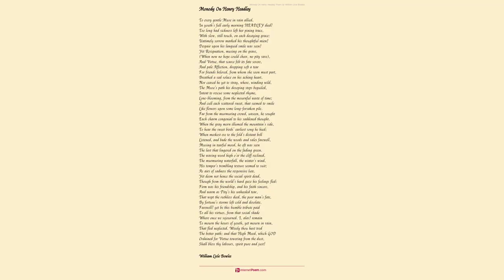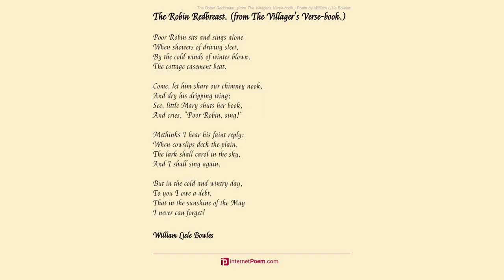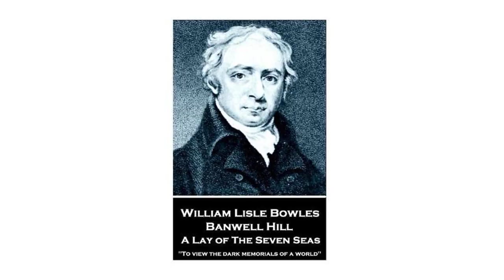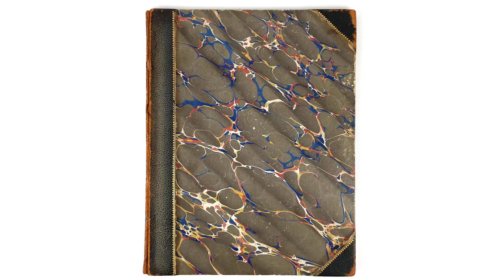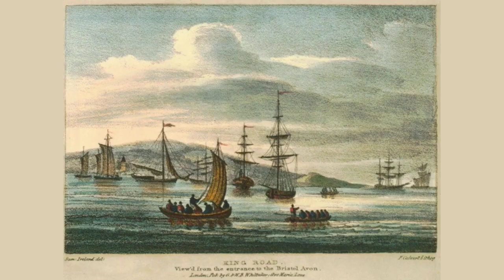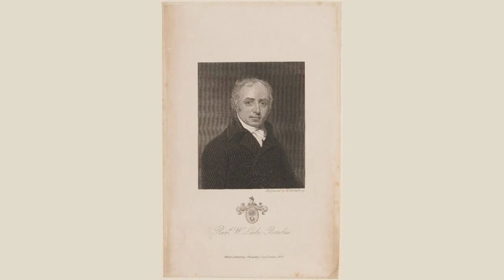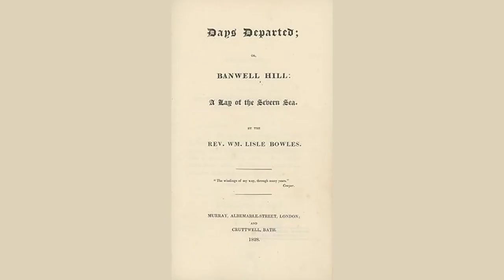Banwell Hill A Lay Of The Severn Sea. Complete by William Lisle Bowles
PREFACE.[1]

etc
 of which we have had lately some splendid examples. I would therefore only request of him to observe, that when such passages occur in this poem as "vanishing," "hush!"
etc.
 it was from design, and not from want of ear.[2]

    An intermixture of images and characters from common life might be thought, at first sight, out of keeping with the higher tone of general colouring; but the interspersion of the comic, provided the due mock-heroic stateliness be kept up in the language, has often the effect of light and shade, as will be apparent on looking at Cowper's exquisite "Task," although he has often "offended against taste." The only difficulty is happily to steer "from grave to gay."

    So far respecting the plan, the execution, the versification, and style. As to the sentiments conveyed in this poem, and in the notes, I must explicitly declare, that when I am convinced, as a clergyman and a magistrate, that there has been an increase of crime, owing, among other causes, to the system pursued by some "nominal Christians," who
will not
 preach "these three" (faith, hope, and charity) according to the order of St Paul, but keep two of these graces, and the greatest of all, out of sight, upon any human plea or pretension; when they do
not
 preach, "Add to your faith virtue;" when they will
not
 preach, Christ died for the sins of "the
world
, and not for
ours
 only;" when, from any pleas of their own, or persuaded by any sophistry or faction, they become, most emphatically, "dumb dogs" to the sublime and affecting moral parts of that gospel which they have engaged before God to deliver; and above all, when crimes, as I am verily persuaded have been, are, and must be, the consequence of such public preaching, - leaving others to "stand or fall" to their own God; I shall be guided by my own understanding, and the plain Word of God, as I find it earnestly, simply, beautifully, and divinely set before me by Christ and his Apostles; and so feeling, I shall as fearlessly deliver my own opinions, being assured, whether popular or unpopular, whether they offend this man or that, this sect or that sect, they will not easily be shaken.

    I might ask, why did St Paul add, so emphatically, "these three," when he enumerated the Christian graces? Doubtless, because he thought the distinction very important. Why did St Peter say, "Add to your faith virtue"? Because he thought it equally important and essential. Why did St John say, "Christ died for the sins of the whole world, and not for ours only"? Because he thought it equally important and necessary.

    Never omitting the atonement, justification by faith, the fruits of the Spirit, and never separating faith from its hallowed fellowship, we shall find all other parts of the gospel unite in harmonious subordination; but if we shade the moral parts down, leave them out, contradict them, by insidious sophistry, the Scripture, so far from being "rightly divided," will be discordant and clashing. The man, be he whom he may, who preaches "faith" without charity; who preaches "faith without virtue," is as pernicious and false an expounder of the divine message, as he who preaches "good works," without their legitimate and only foundation - Christian faith.

    One would suppose, from the language of some preachers, the "civil," "decent," "moral" people, from the times of Baxter to the present, want amendment most. We all know that mere morals, which have no Christian basis, are not the gospel of Christ; but I might tell Richard, with great respect notwithstanding, for I respect his sincerity and his heart, that, at least, "decent," and "civil," and "moral" people,[3] are not worse than indecent, immoral, and uncivil people; and when there are so many of these last, I think a word or two of reproof would not much hurt them, let the "decent," "moral," and "civil" be as
wicked
 as they may.

    I hope it is not necessary for me to disclaim, in speaking of facts, the most remote idea of throwing a slight on the sincerely pious of any portion of the community; but, if religion does not invigorate the higher feelings and principles of moral obligation; if a heartless and hollow jargon is